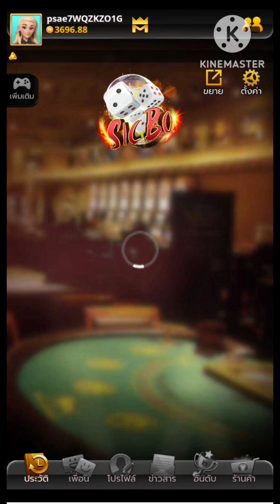ไฮโล SICBO | เจอดี💵🧐